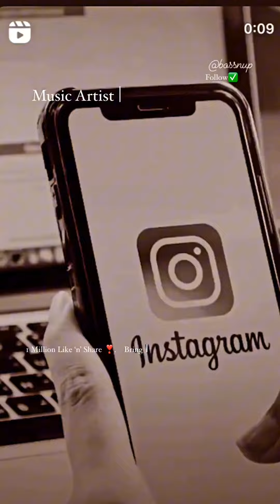Left Right | Ali Sethi, Abdullah Siddiqui, Maanu, Toxic Witch & Boss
Left Right Ali Sethi, Abdullah Siddiqui, Maanu, Toxic Witch & Boss | Un official
2024 new viral video

re edited

LYRICS
Toray bina mohay chayn
Nahin, haan nahin
Ho na judaa
Kabhi, kabhi, haan kabhi

Piya ghar aaye na
Nazrein milaayein na
Piya ghar aaye aaye na

Mohay kachh nahin bhaaye, bhaaye
Kachh bhaaye na
Beeti jaaye ye raina

Baby push it to the left
Now push it to the right
Kurri chal meray naal, we ain’t got all night
Light a fire in my heart, you can have my life
I swear no lies
Everything’s on sight

Said I would never leave, then again I might
Kurri chal meray naal, you can have my life
Teri vakhri hai chaal and I don’t know why
We could go all night
We could go all

Give it up, give it up
Light a fire now
Get me higher now

Everything’s on sight
I could lose my mind
I could lose my mind, like baby please

Aisi adaa dekhi
Pehli dafaa dekhi
Aisi jafaa bhi humne dekhi na

Aisi adaa dekhi
Pehli dafaa dekhi

Yes let me see you move in slo-mo
Aagay jitnay bhi hain raaz sab khol dou
Like baby we should talk for a minute
Give a sign, laavan manzilaan kareeb haigi jo jo
And I don’t really mind ridin’ solo
But when you pick a side that’s a low blow
Baby tell me how you feel and then I could make it real
I could make a plan and act like I don’t know, I don’t know

Got me on hold, we ain’t got all night
Swear no lies, everything’s on sight

Chal mere naal, you can have my life
Teri vakhri hai chaal and I don’t know why, swear no lies

Everything’s on sight
I could lose my mind, like baby

Aisi adaa dekhi
Pehli dafaa dekhi

Aisi adaa dekhi
Pehli dafaa dekhi